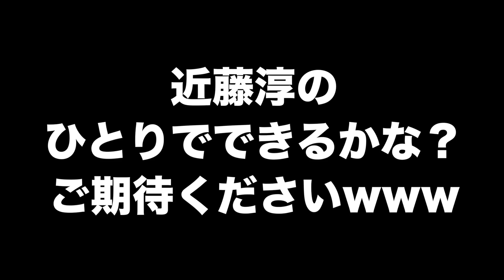【サックスで吹いてみた】♯88【悲しい色やね】今年最後のリクエスト曲をオリジナルカラオケで演奏します(^_^)たくさんの温かい応援をありがとうございました(^_^)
アルトサックス近藤淳の『吹いてみた』自作のオリジナルカラオケによる演奏をどうぞ！
◆【Channel5513】オリジナルカラオケ絶賛販売中です！
#1～#10（10曲入り アドリブ完コピ楽譜付 税込2,500円 inE♭,inB♭,inC からお選びください）
アムニコラネットショップさんで販売中です↓

【店頭販売はこちらです】（※ご予約の上お出かけください）
◆近藤淳CD『コモレビ』こちらからもお申込みいただけます↓
究極の9曲入り 税込2,000円 絶賛販売中(^_^)
どなたもご存知の名曲ばかりです！

お名前、ご住所、お電話番号、ご希望枚数をメールにてお知らせください(^_^)
税込 2,000円と送料がかかります。発送はスマートレター180円(1枚)レターパック360円(4枚まで)を予定しております。

収録曲

01アローンアゲイン
02レットイットビー
03エターナルラブ（オリジナル）
04クワンドクワンドクワンド
05クリスマスソング
06ゴー！ゴー！淳さん（オリジナル）
07アマポーラ
08シェルブールの雨傘
09スターダスト

税込 2,000円

近藤淳（アルトサックス、ソプラノサックス）

和田弘志（ベース）

こんどうともこ（アレンジ&プログラミング）

◆初回の動画です！(2018年8月)

フリー効果音 On-Jin ～音人～様の素材を使わせていただきました↓
舞台音響素材サイト・ヤミーズカフェ様の素材を使わせていただきました↓